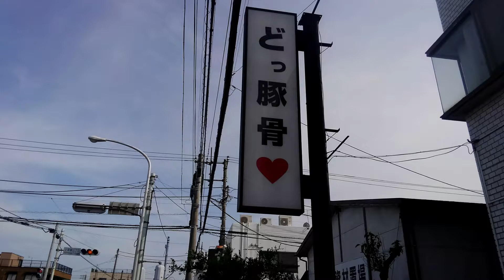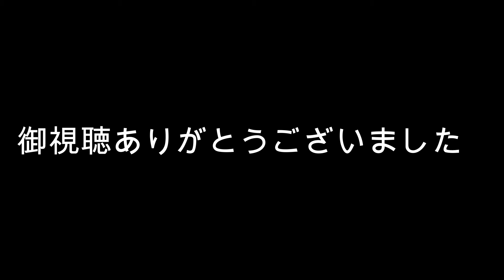うまいヨゆうちゃんラーメン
久々にどっ豚骨なゆうちゃんラーメンに寄ってみました！

住所・・・神奈川県大和市上草柳3-15-15
定休日・・・水曜日・第1木曜日
駐車場・・・あり（店舗前に縦列2台と下記地図参照）
たばこ・・・完全禁煙